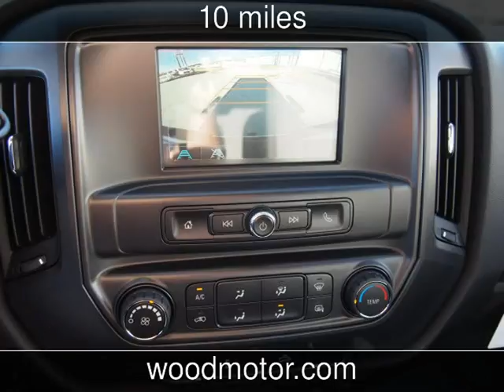2016 Chevrolet Silverado 2500HD Work Truck New Cars - Harrison,Arkansas - 2016-09-28